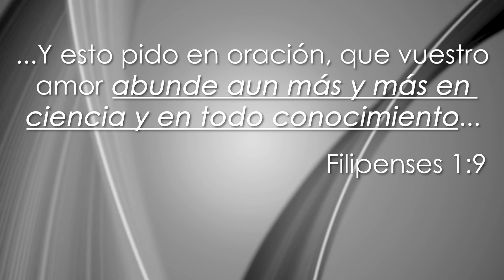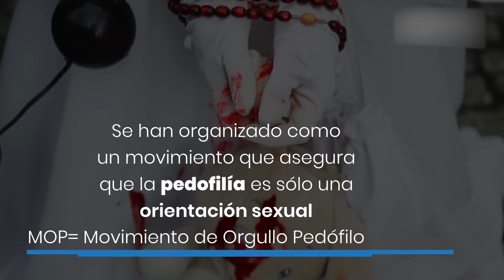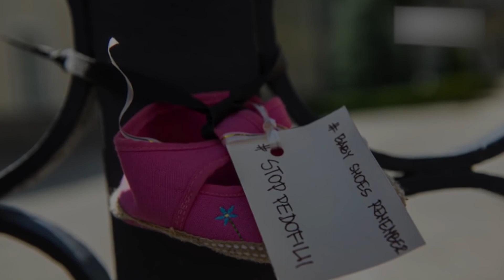El amor no es Amor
El amor es más que una emoción, es más que un sentimiento.
La comunidad LGTBQ+…. Nos quiere embaucar con la idea de que “amor es amor”.
Aquí discutimos ese “eslogan”, qué significa para nosotros como cristianos y las implicaciones de este.